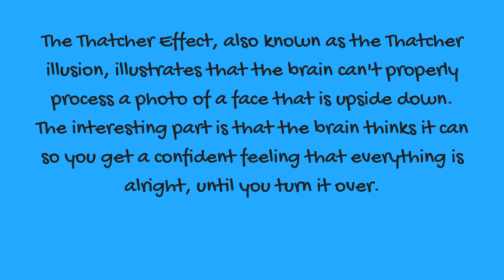Face Illusion - Thatcher illusion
The Thatcher Effect, also known as the Thatcher illusion, illustrates that the brain can't properly process a photo of a face that is upside down. The interesting part is that the brain thinks it can so you get a confident feeling that everything is alright, until you turn it over.